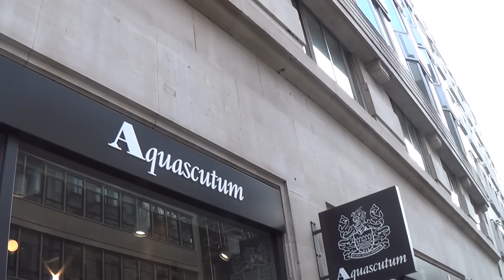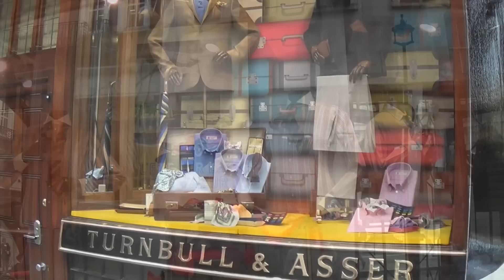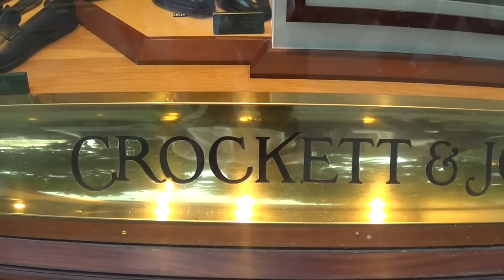London Day 3 - The Best of Luxury Shopping on Jermyn Street, Old Bond Street and Burlington Arcade